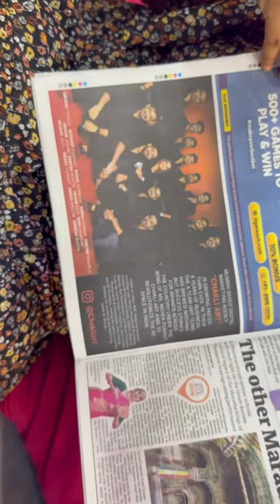Team's Reaction on Print ad | ChakliArt | RactionVideo | Agency Life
How I Surprised My Team I hope They Liked It Thank You Mid Day india For This Feature
My Lovely Team Of @Chakliart  and @chakliproduction4551  I Love You All!